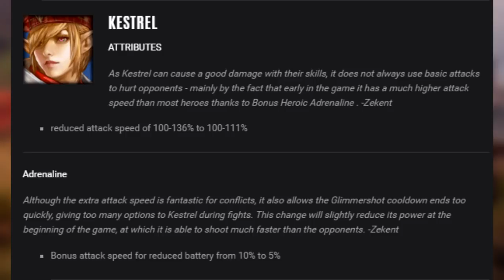VAINGLORY BUFFS E NERFS - HERÓIS - PATCH 2.0 - VAINGLORY MOBA MOBILE BRASIL [PT-BR]